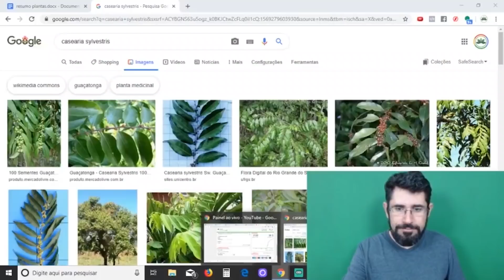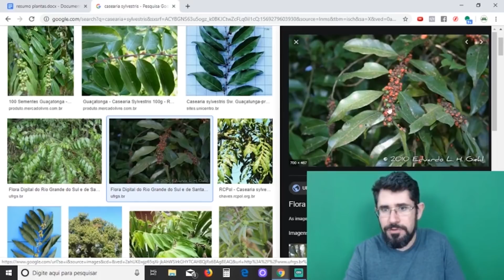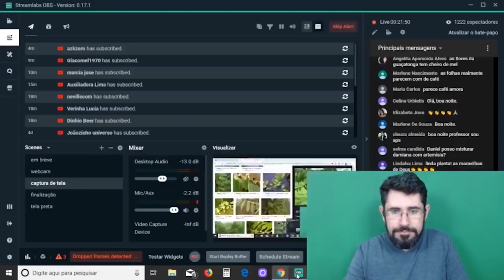Uma planta incrível para o seu ESTÔMAGO!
Acha difícil encontrar as plantas medicinais?
Então, assine GRATUITAMENTE nossa Revista Eletrônica e descubra tudo sobre este universo

OBS: As informações contidas nesse canal têm caráter informativo, portanto não são utilizadas para auto-diagnóstico, auto-tratamento ou auto-medicação. Se gostou desse vídeo já vai deixando o seu like e compartilhe para que todos os seus amigos possam saber disso também!